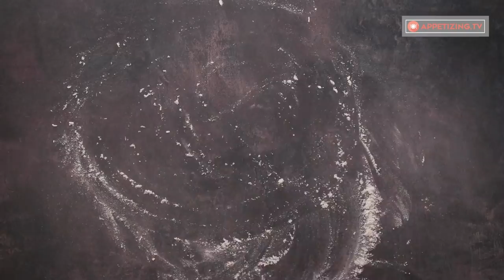How to make the fluffiest pastry dough for tender buns with mozzarella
Ingredients:
for the dough:
warm milk - 200 ml (6.76 fl oz)
warm water - 200 ml (6.76 fl oz)
Hydrate the yeast for 15 min

To raise for 40 min

for the filling:
melted butter - 120 ml (0.7 fl oz)

To raise for 10 min

grease with:
yolk - 1 piece
milk - 20 ml (0.7 fl oz)
poppy - 20 g (0.7 oz)

In the oven 180 °C (356 °F) for 25 min